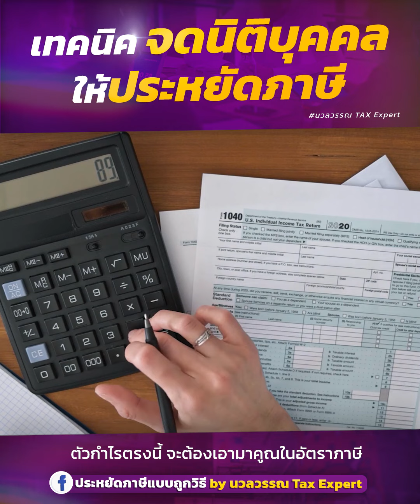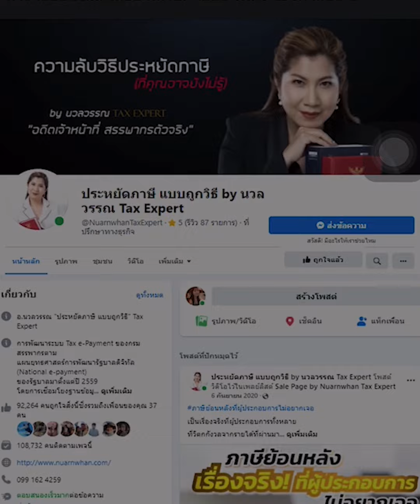เทคนิคจดนิติบุคคลให้ประหยัดภาษี